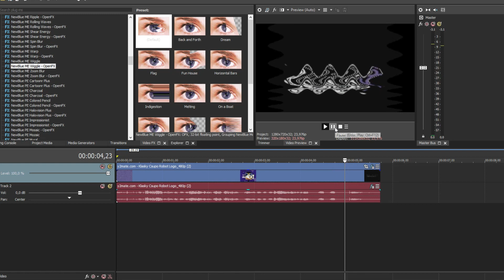How to make White Widow effect in Sony Vegas Pro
In this video, we'll show you how to make White Widow effect in Sony Vegas Pro.